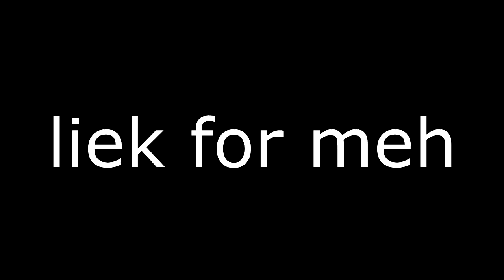LEFT 4 DEAD 2! (FUNNY MOMENTS AND MODS)